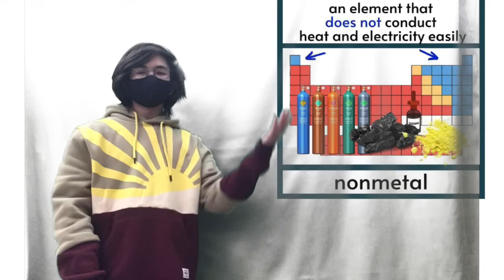Nonmetal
IESDB ASL NONMETAL